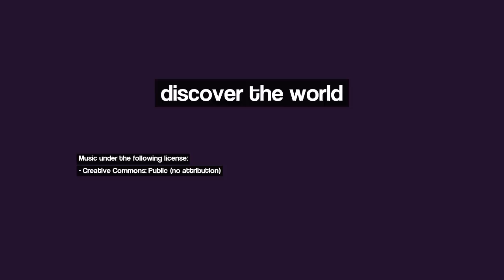Discover Melun, France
Image 1: When god was painting...
Image 2: Сhâteau de Vaux-le-Vicomte
Image 3: la foret de Fontainebleau, France
Image 4: L'escalier de la grotte
Image 5: Pont Maréchal Juin à Saint-Fargeau-Ponthierry
Image 6: Melun sur Seine
Image 7: Le Parc de Pringy 2
Image 8: *Abbaye du Lys: fleur de lys dans un seuil
Image 9: La Seine 1989
Image 10: vista la brie